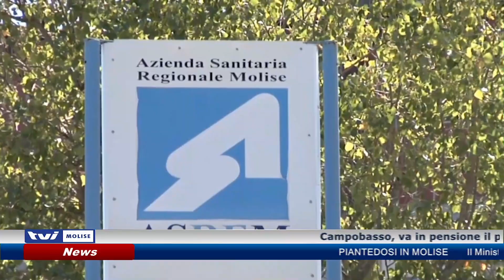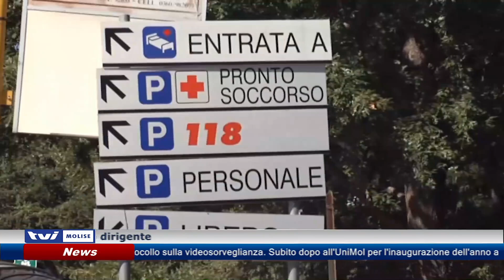𝗖𝗔𝗥𝗗𝗔𝗥𝗘𝗟𝗟𝗜, 𝗢𝗥𝗧𝗢𝗣𝗘𝗗𝗜𝗔 𝗔 𝗥𝗜𝗦𝗖𝗛𝗜𝗢 𝗦𝗧𝗢𝗣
Campobasso, va in pensione il primario di Ortopedia: rischio stop agli interventi in attesa del nuovo dirigente